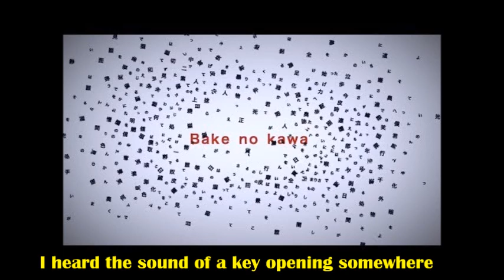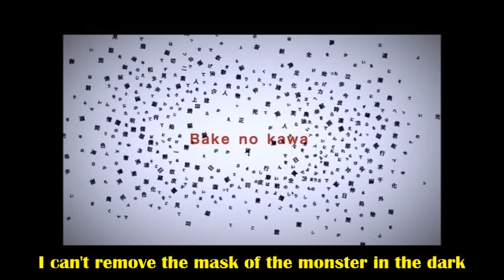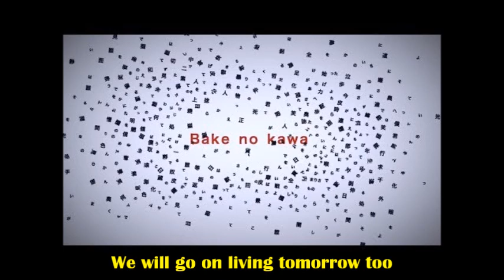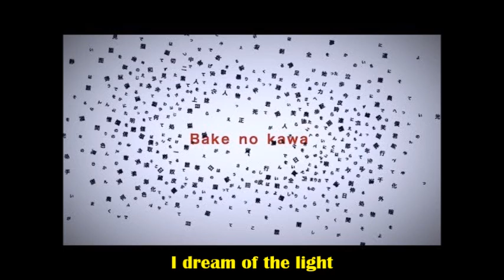Civilian (Lyu:lyu)-Bake no Kawa (In Sheep's Clothing) Eng Sub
It was nice to translate another song by lyulyu/Civlian. They always make me think.